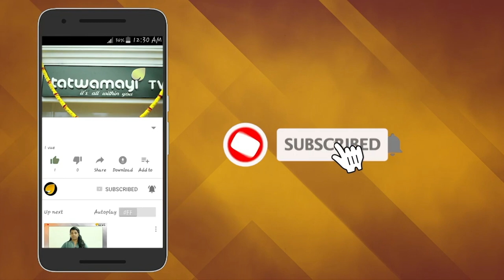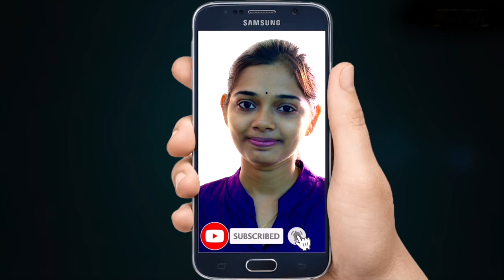ശിവരഞ്ജിത്തിന് കുരുക്ക് മുറുകുന്നു : കൂടുതൽ തെളിവുകൾ പുറത്ത്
തിരുവനന്തപുരം യൂണിവേഴ്‌സിറ്റി കോളേജ് വധശ്രമ കേസിലെ പ്രതി ശിവരഞ്ജിതിന്റെ വീട്ടിൽ നിന്ന് ഉത്തരക്കടലാസ് കണ്ടെത്തിയ സംഭവത്തിലെ ക്രമക്കേടിന് കൂടുതൽ തെളിവുകൾ പുറത്ത്. കണ്ടെത്തിയ ബുക്‌ലെറ്റുകളിൽ ഒന്ന് പ്രണവ് എന്ന വിദ്യാർത്ഥിക്ക് പരീക്ഷ എഴുതാൻ നല്കിയതാണെന്ന വിവരമാണ് കോളേജ് അധികൃതർ പൊലീസിന് നൽകിയത് .